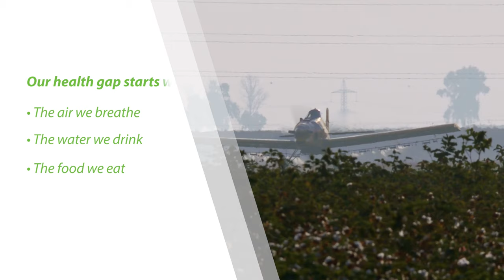Experience A New You